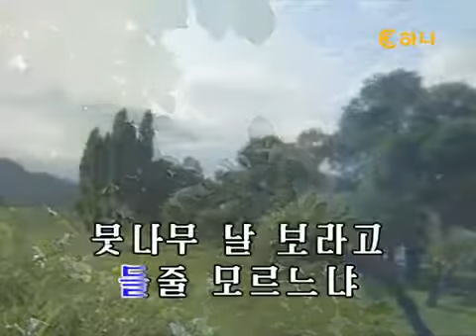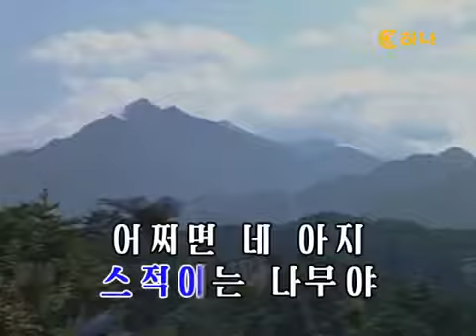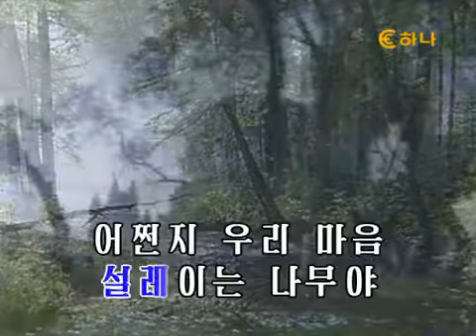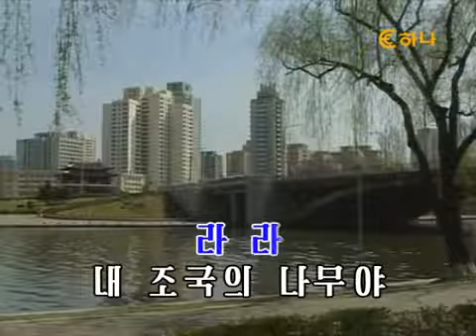푸른버드나무